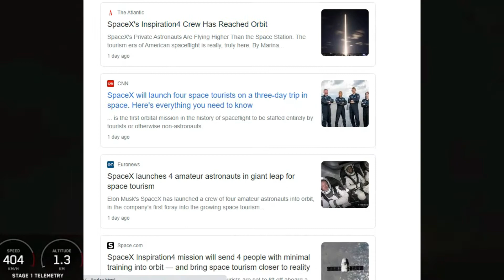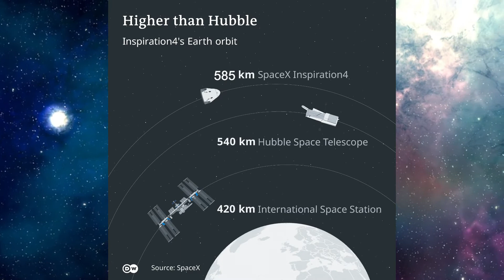First All Civilian Crew To Space || SpaceX Successful Project || Bbeing2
SpaceX has sent its first crew of all civilian people into space recently and created a history.
This means no trained astronauts accompanied them.
Can we civilian people also travel to space?
What would it cost?

Music credits - music by lesfm from pixabay.
Video credits - music by lesfm from pixabay, kindel media from pexels.